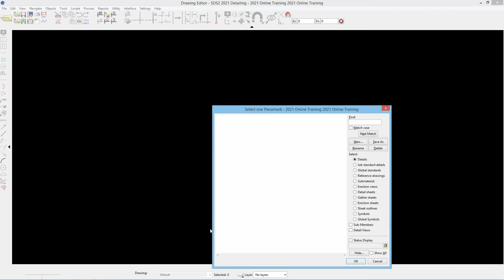SDS 2021 Getting Started: Open Erection View Drawings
In this video, you will learn how to open erection views inside of Drawing Editor.